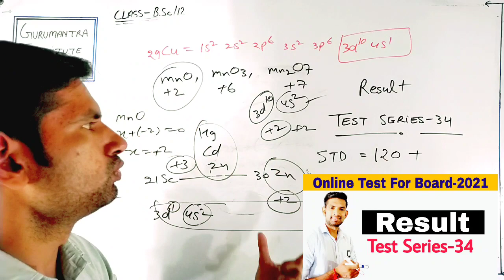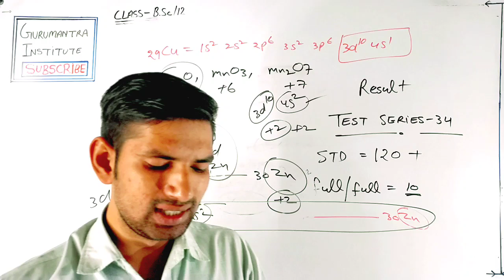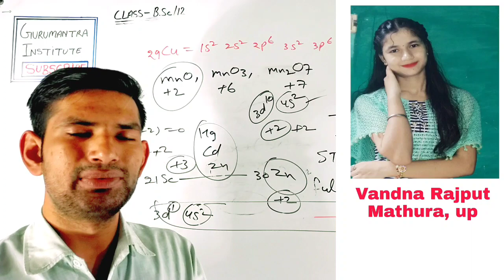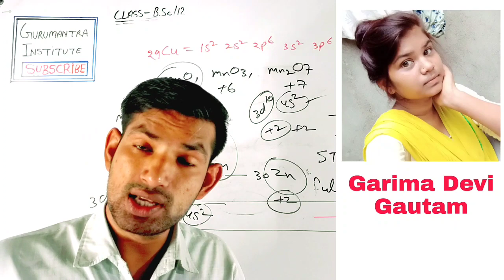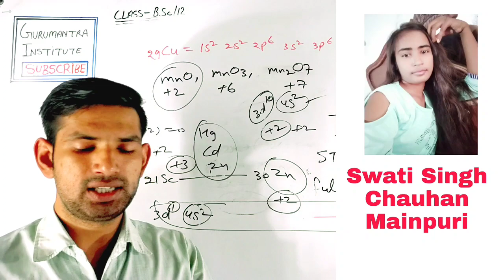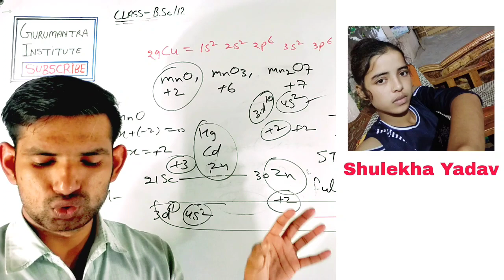Result Test Series-34 | Online Test For Board Exam-2021 (Board Preparation) | Manoj Sir